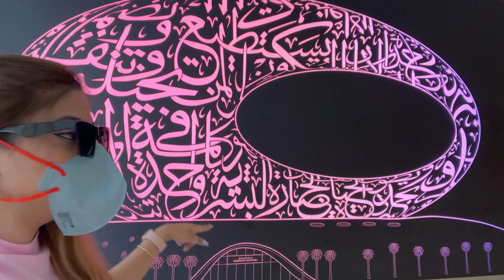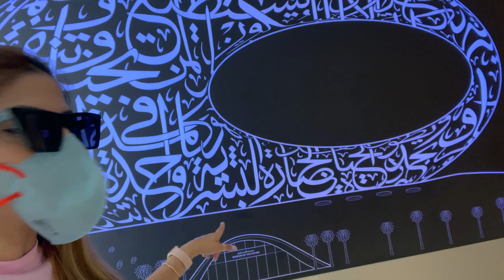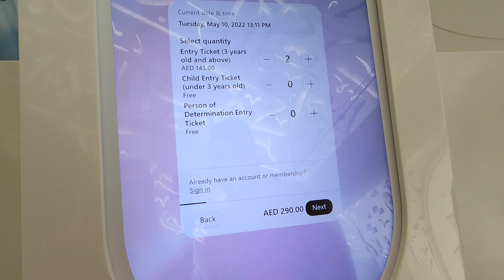We Fought on our Anniversary day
We Fought on our Anniversary day Vlog 22 // Beobsessed

Be Obsessed Fam

Device used for Filming Video -
Camera USED FOR FILMING (Black)
CANON SECOND CAMERA

Copyright:-
Everything you see in this video was created by me (be obsessed) unless otherwise stated.

couple vlogs
travel youtubers
vlogs travel
travel bloggers on youtube
travel bloggers india
travel vlogger
girl travel vlog

couple vlogs
vlogs video
indian vlogs
vlogs channel
all vlogs channel
daily vlogs india
vlogs india

dubai weather
dubai mein
dubai new year
dubai beach
dubai burj khalifa new year fireworks 2022
dubai mall fountain show
burj khalifa light show 2022